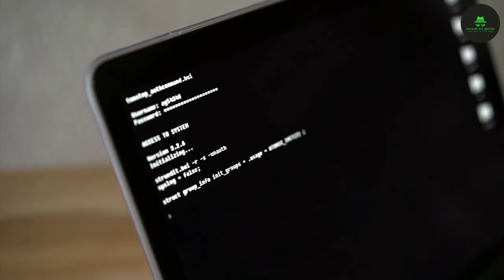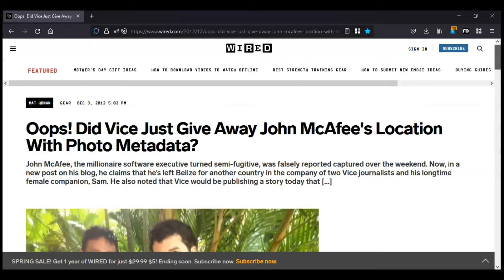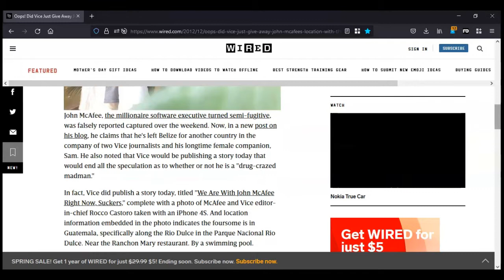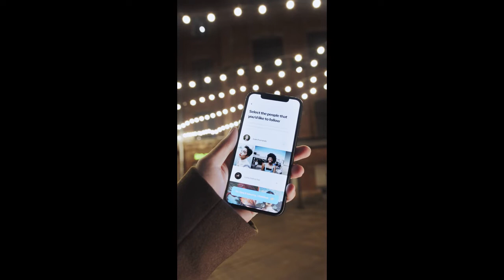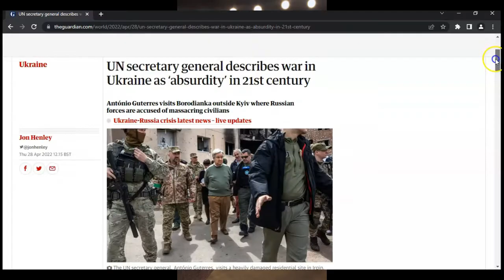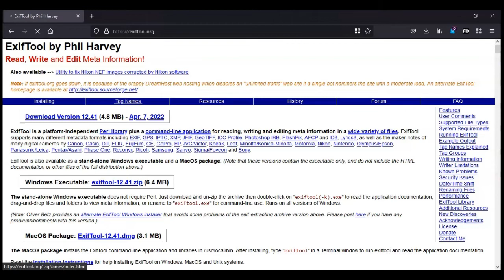Remove Metadata Now! | Tips & Techniques to Scrub Files, Documents and Images | Privacy Tactics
You might not realise that every time you post a photo or image on the internet it could have metadata attached that reveals something about you! This video will explain what metadata is, what information it can contain, and how to remove it from your files, images and documents. I include the case of the late software entrepreneur John McAfee and how metadata attached to a photo led to him being arrested.

To watch my videos on an alternative platform you can visit the Odysee
This channel will include videos too risky for YouTube because of
content moderation.

I have dropped the pitch of my voice for the videos and use the
alias of Brian Bladen for privacy reasons. I am also paranoid
of being hacked!

My recommended products (so far) that I use as a lone wolf operator:

Malwarebytes Premium - Antimalware software suitable for personal use

CyberGhost - I had no problems with this VPN and highly recommend.
They are based in Romania where the laws on privacy are not so strict.
Not truely anonymous but good for privacy.

KeePass - Excellent offline password manager that I recommend rather

Available titles
'Covert Techniques' a guide about privacy and how to avoid surveillance.
Author Brian Bladen